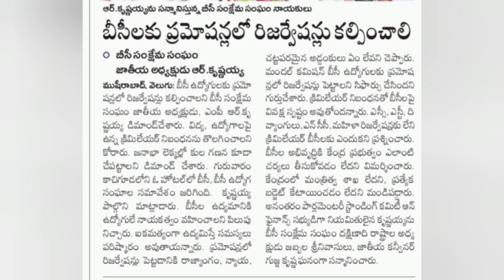తెలంగాణ ఉద్యోగ పెన్షనర్లు ఈ రోజు 3 వార్తలు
తెలంగాణ ఉద్యోగ పెన్షనర్లు ఈ రోజు త్రీ వార్తలు